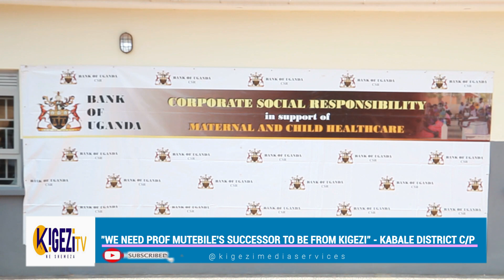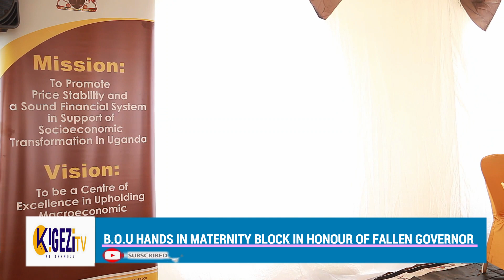Bank of Uganda hands in Mutebile Maternity Ward Block in honor of the fallen Governor Prof Mutebile.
The Bank of Uganda has handed over a 400m Uganda Shillings Mutebile Maternity ward Block constructed at Rubaya Health Centre IV in Kabale District. This Maternity ward was constructed in honour of the fallen former Bank Of Uganda Governor, Prof Emmanuel Tumusiime Mutebile .